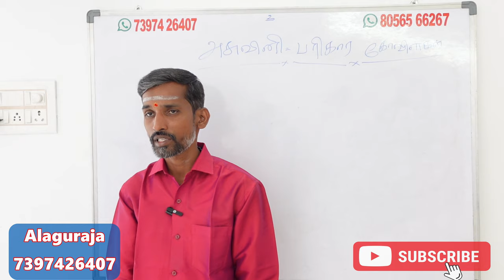கேட்டை நட்சத்திரக்காரர்களுக்கு கஷ்டங்கள் தீர அதிர்ஷ்டம் வர செல்ல வேண்டிய கோவில் kettai natchathiram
கேட்டை நட்சத்திரக்காரர்களுக்கு  கஷ்டங்கள் தீர அதிர்ஷ்டம் வர செல்ல வேண்டிய கோவில் kettai natchathiram kovil